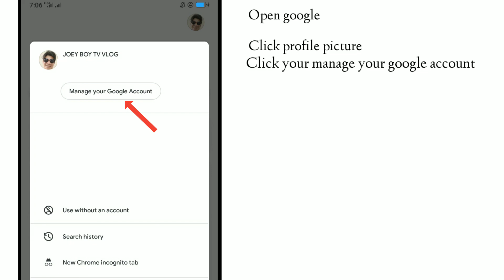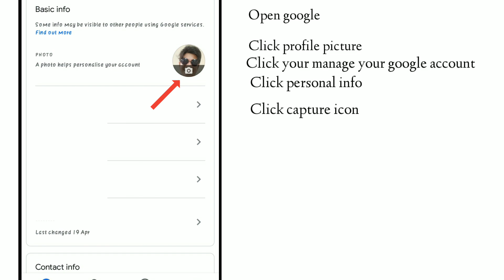Paano mag lagay ng profile picture sa youtube channel gamit ang mobile android phone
PAANO MAG LAGAY AT MAG PALIT NG PROFILE PICTURE SA YOUTUBE CHANNEL GAMIT ANG MOBILE ANDROID PHONE STEP BY STEP TUTORIAL

PAANO I- PUBLIC ANG YOUTUBE CHANNEL

PAANO MAG DELETE NG WATCH AT SEARCH HISTORY SA YOUTUBE CHANNEL

NO SIGNAL GLITCH TV

A FEW MOMENTS LATER VIDEO CLIP HD

INTRO VIDEO FOR YOUTUBE CHANNEL WITHOUT TEXT / NO COPYRIGHT / BEST INTRO TEMPLATES FOR VIDEOS